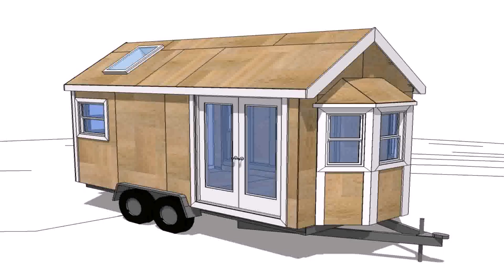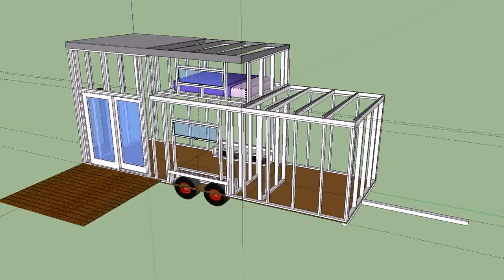Buy Car NY 5% DP